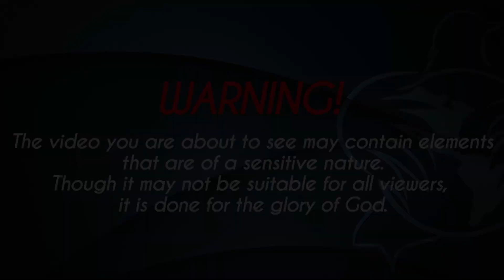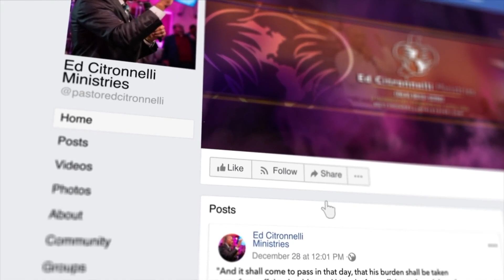“I ENTERED HER 5 YEARS AGO” | Ed Citronnelli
Wherever a demon may be hiding, decree and declare you do not belong to it. You belong to Jesus Christ! Jesus died so His people could be free from sin, sickness, and bondage. This woman came to the footstool of the Lord, looking for that freedom. The demon manifested that she had an open door and entered her 5 years ago. Being held under a demonic stronghold is not God's will for you. Watch, as this woman was freed and Prophet Ed Citronnelli teaches you the exact prayer to pray to free you from the hand of the enemy. The power of God breaks every chain! Freedom is your portion!